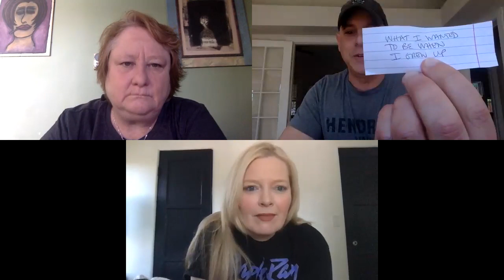STORIES WITH STEVE - EPISODE 13 - With Maile Flanagan & Melissa Peterman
It's an ALL NEW - ALL STAR - STORIES WITH STEVE with special guests Maile Flanagan & Melissa Peterman! And we're changing it up: Witness the shock and awe that is...THE BOWL OF STORY TOPICS! We pick the topic and then put them on the spot to tell their twisted tales! Warning: Tattoos will be revealed...and more! Enjoy story time...